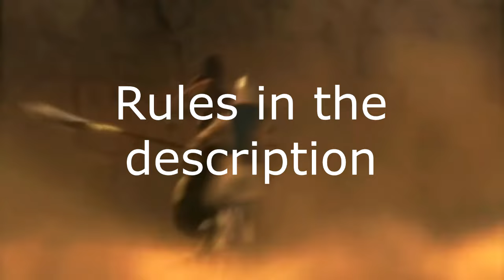Announcing the Prince of Persia YTP Collab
Hi there. You may have noticed a few weeks ago that I asked what people wanted to see from me. A majority voted for a YTP collab, and so that's what I'm doing. This collab is going to be on Prince of Persia: the Sands of Time, as that is one of my favourite games.

The rules are as follows:

1. Your source must mainly be the Prince of Persia: Sands of Time cutscenes, although you can also use gameplay footage. The link to the cutscenes is here:

2. You can include whichever jokes/memes/edits you like.

3. Your entry should at least be 30 seconds long, but feel free to make it as long you like.

4. When you're done, put a watermark on the lower right corner of your entry.

5. Render your entry as high as you can.

7. The deadlline for your entry is 1st October 2024.